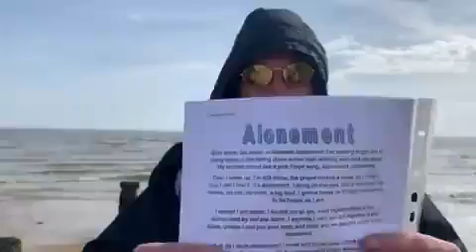Alonement 17 10 2010 Poem I wrote for Reallifedreamsmybook